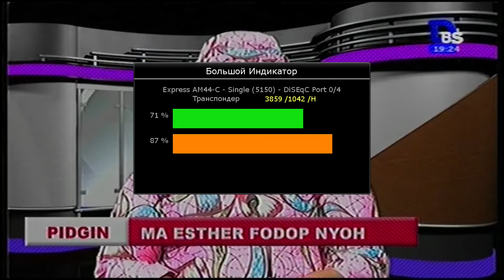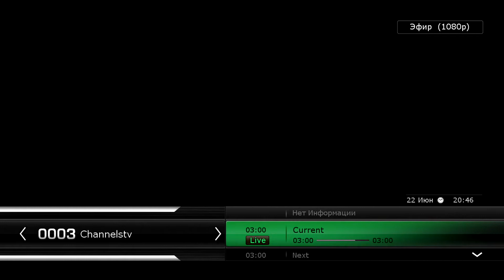Приём спутника Eutelsat 8 West B @ 8° West в С band